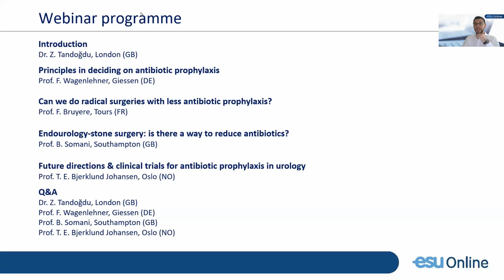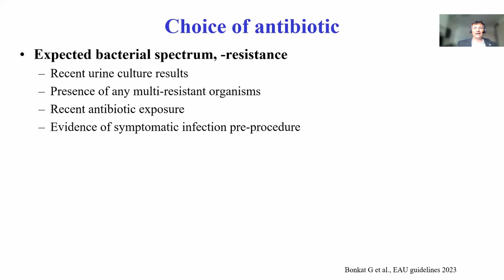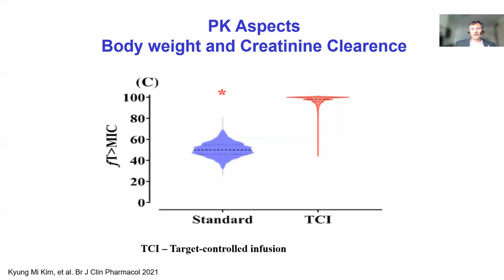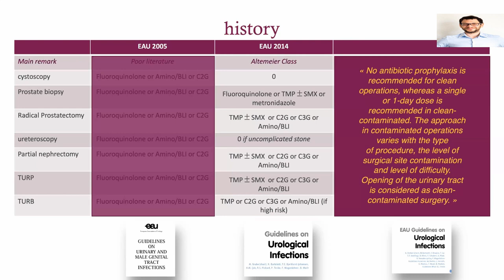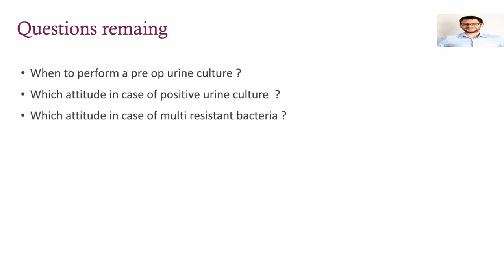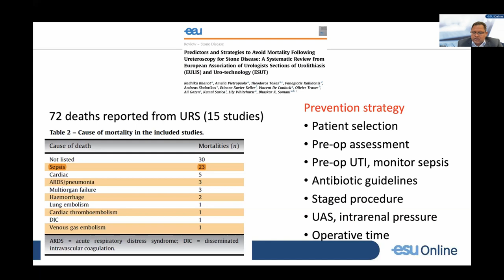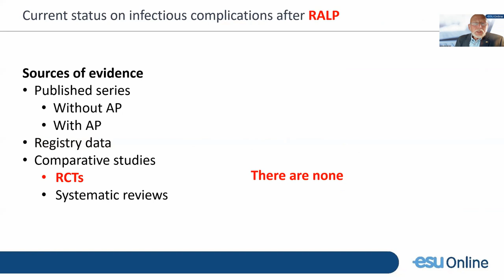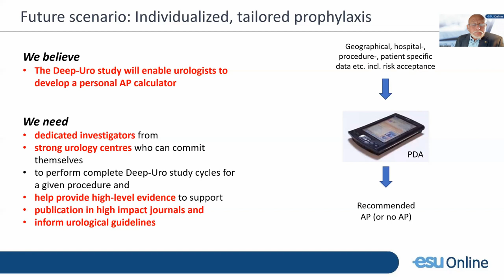UROwebinar: Antibiotic prophylaxis in urological interventions the deep questions of for who..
This UROwebinar will explore the crucial role of antibiotic prophylaxis in preventing postoperative infections during various urological interventions.

We aim to generate thought-provoking discussions and shed light on the controversies and debates by tackling the important questions surrounding the antibiotics administration such as: identifying appropriate recipients; determining optimal timing; selecting suitable implementation settings.

Designed to engage healthcare professionals, urologists, researchers, and students, this UROwebinar will provide a platform for insightful dialogue on the complexities of antibiotic prophylaxis in urological interventions. Through a critical analysis of available evidence and an exploration of the challenges and opportunities within this realm, participants will deepen their understanding of the "for who, when, and where" aspects of antibiotic prophylaxis in urology. Furthermore, we will emphasise the importance of reducing antibiotic usage to combat AMR, highlighting the potential strategies and solutions to tackle this global health concern.

Speakers:
Prof. Dr. T.E. Bjerklund Johansen (NO)
Prof. F. Bruyere (FR)
Prof. B. Somani (UK)
Assoc. Prof. Z. Tandoğdu (UK)
Prof. Dr. F.M.E. Wagenlehner (DE)